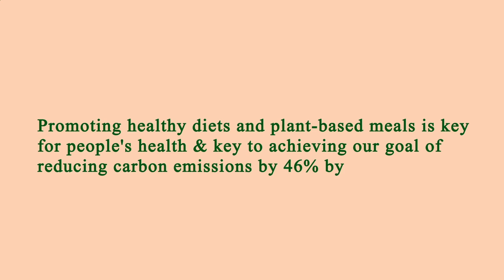Restaurant in Area Near Me Manhattan 10014 NY, New York County, New York, United States